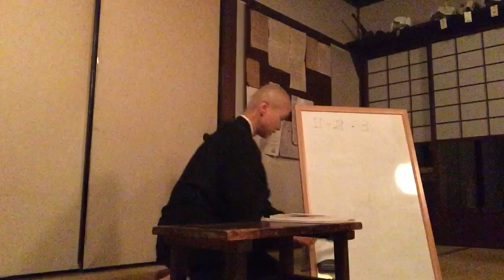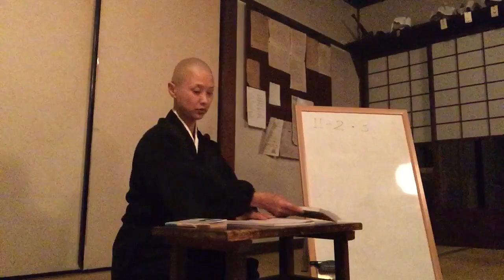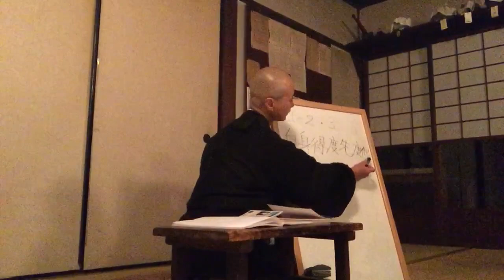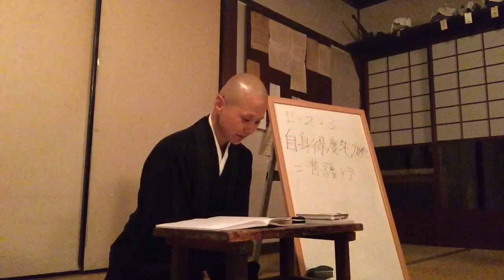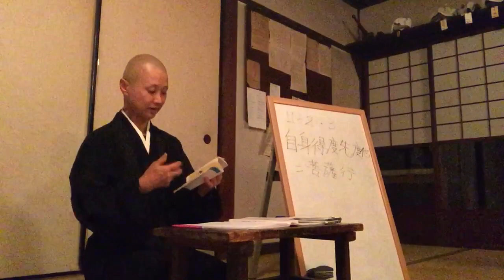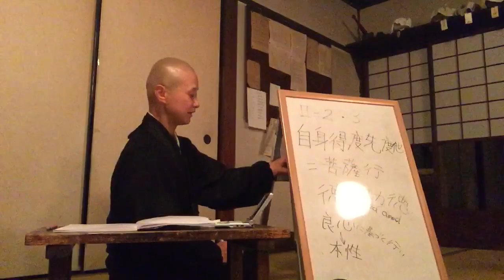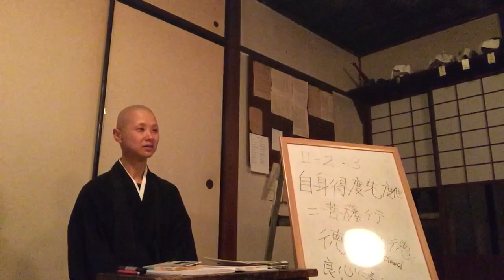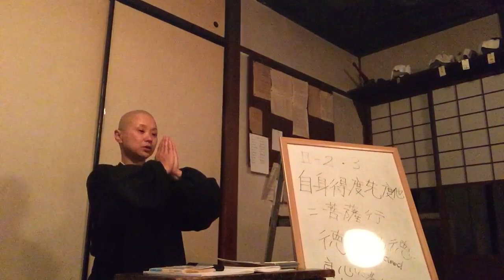Eko gives talk on Shobogenzo Zuimonki Book II Chapters 2 & 3, October 14th 2018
English translation:
原文:
【2-2】
　示して云く、故僧正建仁寺におはせし時、獨りの貧人來りて云く、我が家貧ふして絶煙數日におよぶ。夫婦子息兩三人餓死しなんとす。慈悲を以て是れを救ひ給へと云ふ。其の時房中に都て衣食財物等無し。思慮をめぐらすに計略つきぬ。時に藥師の像を造らんとて光（クワウ）の料に打のべたる銅少分ありき。是れを取て自ら打をり、束ねまるめて彼の貧客にあたへて云く、是を以て食物にかへて餓をふさぐべしと。彼の俗よろこんで退出しぬ。時に門弟子等難じて云く、正しく是れ佛像の光なり。これを以て俗人に與ふ。佛物己用の罪如何ん。僧正の云く、誠に然り。但し佛意を思ふに佛は身肉手足を割きて衆生に施こせり。現に餓死すべき衆生には、設ひ佛の全體を以て與ふるとも佛意に合ふべし。亦云く、我れは此の罪に依て惡趣に墮すべくとも、只衆生の飢へを救ふべしと云云。先達の心中のたけ今の學人も思ふべし。忘るヽこと莫れ。
　亦有る時、僧正の門弟の僧等の云く、今の建仁寺の寺ら屋敷、川原に近し。後代に水難なりぬべしと。僧正の云く、我れ寺の後代の亡失、是れを思ふべからず。西天の祇園精舍もいしずゑばかりとヾまれり。然あれども寺院建立の功德失すべからず。亦當時一年半年の行道、其の功德莫大なるべしと。今ま是れを思ふに、寺院の建立寔に一期の大事なれば未來際をも兼て難無きやうにとこそ思ふべけれども、さる心中にも亦此の如きの道理、存ぜられたる心のたけ、寔に是れを思ふべし。

【2-3】
　夜話に云く、唐の太宗の時、魏徴（ギチヨウ）奏して云く、土民等帝を謗ずることありと。帝云く、寡人仁ありて人に謗ぜられば、愁ひとすべからず、仁無ふして人に讃ぜられば、是れを愁ふべしと。俗猶をかくの如し。僧は最も此の心あるべし。慈悲あり道心ありて愚癡人に誹謗せられんは、苦しかるべからず、無道心にて人に有道と思はれん、是れを能々津つヽしむべし。
　亦示して云く、隋の文帝の云く、密々に德を修して飽けるをまつ。言ふ心は、よき道德を修して、あけるをまちて民をいつくしうするとなり。僧猶を是に及ばずんばもつとも用心すべきなり。只内に道業を修すれば、自然に道德外にあらはれて、人に知れんことを期せずのぞまずして、只もつぱら佛敎にしたがひ祖道に隨がひゆけば、人自づから道德に歸するなり。こヽに學人の錯まり出で來るやうは、人にたつとばれ財寶いで來るを以て、道德のあらはれたると、自からも思ひ人も知り思ふなり。是れ即ち天魔波旬のつきたると心にしりて、最も思量すべし。敎の中に是は魔の所爲と云なり。いまだ聞かず、三國の例、財寶にとみ愚人の歸敬をもつて道德とすべきことを。道心者と云ふは昔しより三國みな貧にして、身をくるしくし一切を省約して、慈あり道あるを、まことの行者と云ふなり。德のあらはるヽと云も、財寶にゆたかに供養にほこるを云にあらず。德の顯はるヽに三重あるべし。先づは其の人其の道を修するなりと知らるヽなり。次には其の道を慕ふ者いで來る。後には其の道をおなじく學し同じく行ずる、是を道德のあらはるヽと云ふなり。